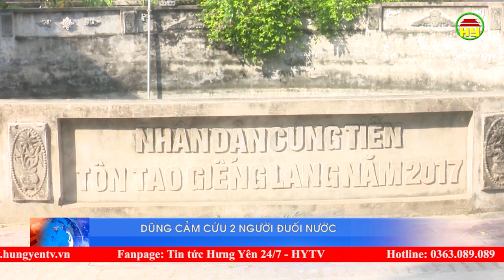Dũng cảm cứu 2 người đuối nước